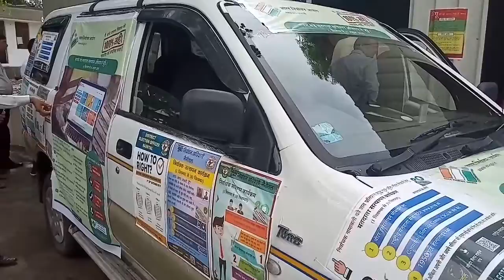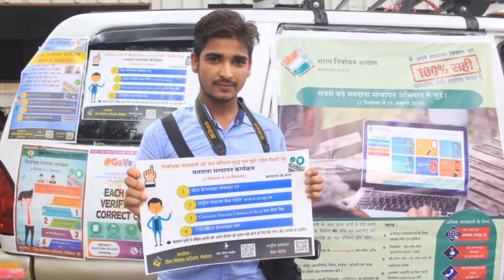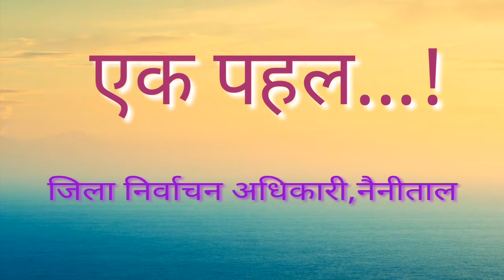मतदाता सत्यापन कार्यक्रम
ভোটার সচেতনতামূলক কর্মসূচি 2021